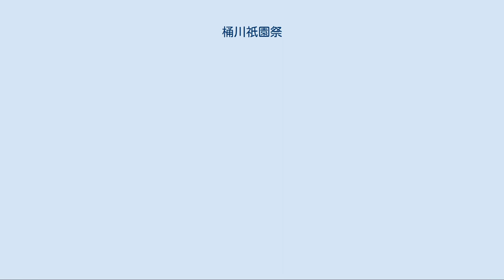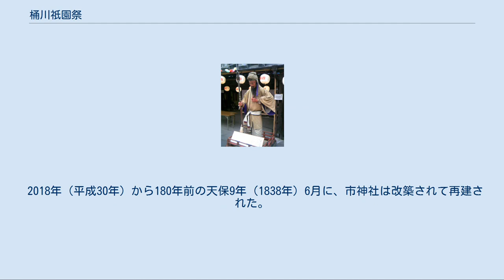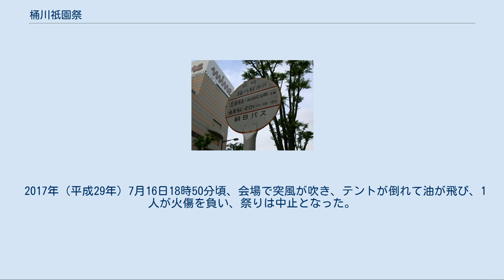桶川祇園祭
桶川祇園祭（おけがわぎおんまつり）とは埼玉県桶川市で毎年7月15日、16日に行われる夏祭り。
桶川市内のイベントで一番の見学者を集める。
 元文2年（1737年）、桶川宿の上中町の中山道の通りの中央に、素盞鳴尊(古事記では建速須佐之男命)一族を祭神とする市神社を｢天王社｣として祀った記録がある。
元文3年7月14日（1738年8月28日）に、家内安全を願って宿内のものが市神社の前に集まり、百八燈の灯籠を立てて燈を灯し、宿場内の疫病流行の退散を祈願した。
 元文2年の市神社の創建から間もなく、水害厄難に襲われることが度重なり、11年後の寛延2年7月14日（1749年8月26日）、これらの被害を克服した宿の人々によって桶川宿の祇園祭が復興された。
このときの祇園祭は華麗なものでこの祭りで初めて各町内の神輿が市神社前に勢揃いして、華麗で盛大な祭礼が行われた記録が残されている。
 また、各町内で競って花台(=提灯等で飾り付けた屋台のことか？)を登場させるなど、桶川祇園祭は一新され一層華麗なものになっていった。
このように桶川の祇園祭は、桶川宿の中山道の中央に設置した「天王社」をお参りして｢家内安全と宿場内の疫病流行の退散を祈願｣して開催されたものである。
 以後、桶川宿の人々は、毎年7月14日、15日を（西洋暦ではないため曜日に関係なく）桶川祇園祭と定め、それぞれの町内が競って工夫を凝らして鉾山車・神輿・人形を製作して、華麗な桶川祇園祭を守り育ててきた。
 2018年（平成30年）から180年前の天保9年（1838年）6月に、市神社は改築されて再建された。
元々八百万の神々を信仰していた日本人はそこに少々別系統の神様達が加わっても、霊験さえあれば簡単に受け入れてきたといわれている。
 明治元年の神仏判然令の発布から8年後の明治9年（1876年）に、市神社は稲荷神社境内に移築され、八雲社に合祀された｡ 桶川町史等の記録から推し量ると、祇園祭の開始から138年後に市神社＝天王社が八雲神社に合祀されたと考えられる。
 現在は桶川祇園祭祭典委員会が主催する祇園祭で、5つの団体により運営されている。
15時から21時まで、宿場内（埼玉県道164号鴻巣桶川さいたま線の上尾市境から北に向かった2つ目の信号（特定の名称なし・桶川宿の下の木戸のあった場所）から桶川市役所入口交差点(桶川宿の上の木戸のあった場所）の間、桶川駅東口駅通りと周辺の一部を歩行者天国にして行われ、多くの露店が沿道に並ぶ。
交通規制時間前から各町会の区域内で神輿担ぎが始まる。
15時頃の規制開始からは一部の山車の引き回しも始まる。
又、薄暗く成りかかったころからは来場者も急増してくるため、夜になると祭りは盛り上がり歩行者によって中山道や駅通りは埋め尽くされる。
連合渡御は中山道で、神輿担ぎ合わせと山車のひっかせは桶川駅入口交差点で行われる。
 榮町祇園祭保存会所有の鉾山車の人形。
屋根に飾られたため下向き加減に作られている。
 各地の祇園祭では人形を頂いた背の高い鉾山車が多く見られるが、この祭りでは屋台型の山車しか存在しない。
かつては鉾山車も存在したが、大正初期に町内に電線が引かれ、今までのような高い山車が曳けなくなったことから山車を改修して現在の屋根の形の山車になった。
当時の人形は一部現存し、会所前に公開している町会もある。
 桶川祇園祭祭典委員会 これらの団体の地域名は、相生会＝相生町・本街＝本町・榮会＝栄町・八雲会＝立花町&緑町&住吉町&富士見町という、現在の住所表記になる直前まで使用されていた町内の通称の名残である。
 「桶川祇園祭」は「おけがわぎおんまつり」と読み、「ぎおんさい」は正しい読み方ではない。
 桶川祇園祭祭典委員会は上記の5構成団体が全体で実施団体となる。
「桶川宿」外の「下日出谷保存会」を除く四会が輪番制で「年番町会」となり、年番長会は桶川祇園祭の最高責任者である「年番長」を選出し祭典委員長を務める。
 2018年の年番町会は「相生会」が務めた。
来年の年番町会は「八雲会」である。
 午後2時に歩行者天国が始まる。
これが事実上の祭りの開始となる。
おおよそ30分後くらいに各町の神輿渡御が開始される。
山車の引き回しはそれよりやや遅れて始まる。
 5町会による神輿の渡御や、3町の山車の巡行が始まると祇園祭らしさが現れてくる。
 5町による連合渡御の先頭は「年番町会」の神輿が務め、前年度年番町会の神輿は殿に回って渡御する。
 全国の主要な祭が女人禁制の伝統...